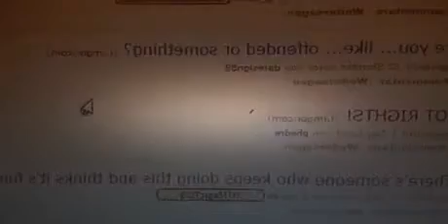Creepy Creature Trapped Inside Laptop Screen